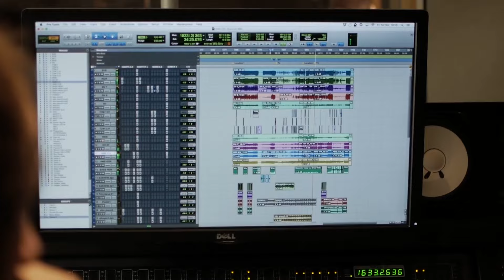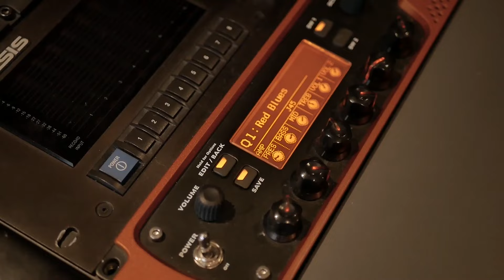Kierunek Realizacja Dźwięku w AMA Film Academy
Kierunek Realizacja Dźwięku w AMA

Kierunek Realizacja Dźwięku w Filmie, Grach i Multimediach w AMA KRAKÓW i w AMA WARSZAWA to kompleksowy kurs realizacji dźwięku w filmie i pokrewnych formach audiowizualnych, przede wszystkim w grach i całym obszarze gamingu – od nagrania dźwięku na planie, poprzez jego obróbkę i postprodukcję do finalnego zgrania ścieżki dźwiękowej. Kurs obejmuje również zaawansowane zagadnienia opracowań muzycznych oraz nagrywania i wykorzystywania muzyki filmowej. Ważnym obszarem jest nauka kreacji współczesnego świata dźwięku.